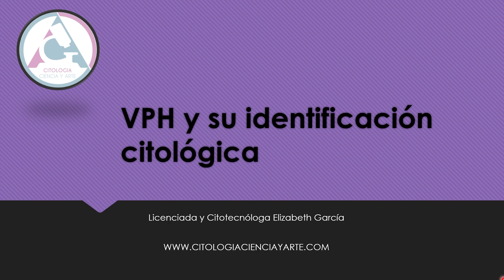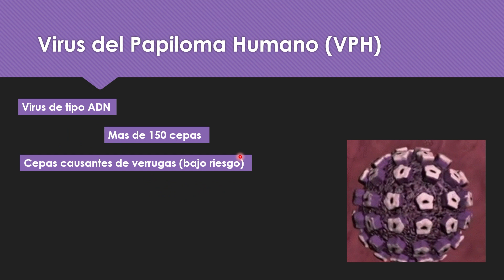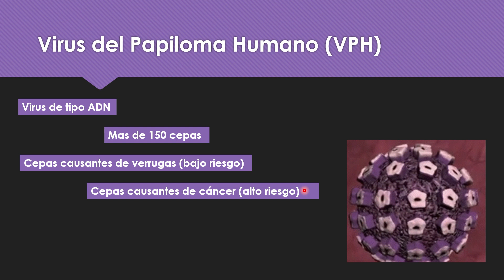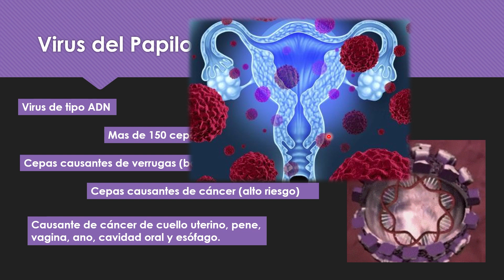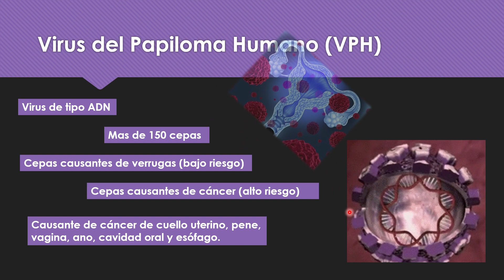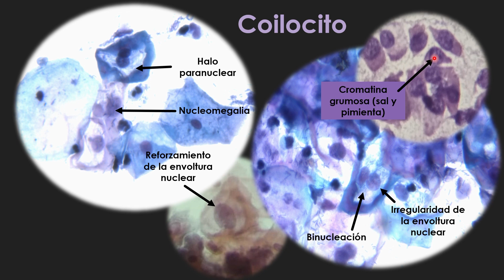Virus del Papiloma Humano y su diagnóstico en citología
Descripción breve del virus del VPH, su implicación en el cáncer de cuello uterino y cuales son las características celulares que permiten diagnosticarlo en las muestras citológicas o Papanicolaou.